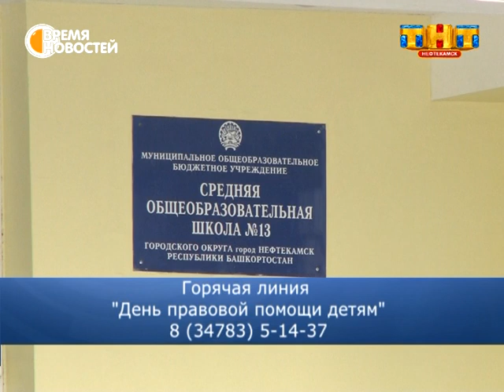Права ребенка в центре внимания.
Права ребенка станут главной темой обсуждения в понедельник, 20 ноября.  Место проведения – СОШ №13. Таким образом, Нефтекамск присоединится ко Всероссийской акции «День правовой помощи детям». Дети и родители, сироты и законные представители несовершеннолетних получат ответы на вопросы, касающиеся их прав, опеки, попечительства и отношений между детьми и родителями. Бесплатную правовую помощь окажут работники органов власти, юристы, полицейские, врачи и другие компетентные специалисты.